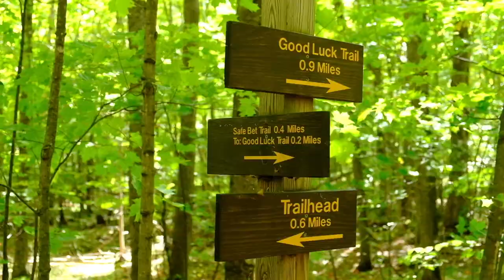Adirondacks Mountain Biking Trip - Wilmington/LP Sept 2020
A long-weekend trip with my friend, Doug. We mainly biked around Wilmington - Hardy Rd, Flume Trails, Pourman's Downhill/Marble Mt, and Quaker Mountain. In Lake Placid, we rode the Craigwood trails near the golf course. We also made a stop in Queensbury, NY to check out the trails at the Gurney Lane Bike Park.

PureADK is a lifestyle brand and online shop where you can find high-quality Adirondack-Inspired Apparel & Goods. In addition to our products, you'll find information about outdoor recreation opportunities around the Adirondack Park and Upstate New York. You will also be able to read about some of our personal experiences and see photos/videos from our adventures in the Adirondacks & beyond. See you on the trails and waterways!

Cheers,
Evan, Hilary & Lucy 🐾